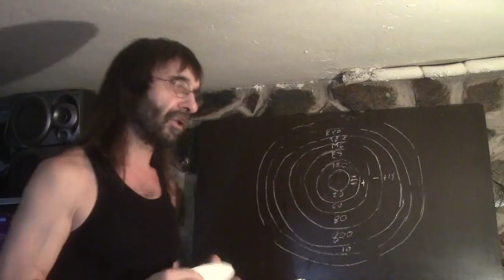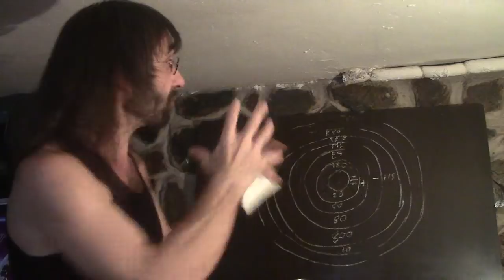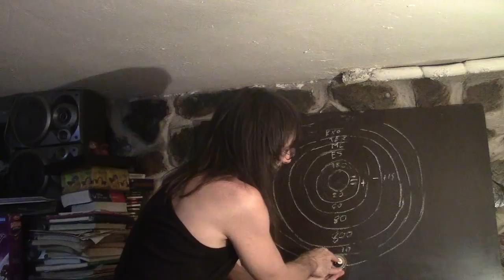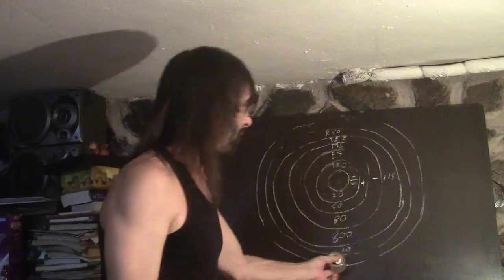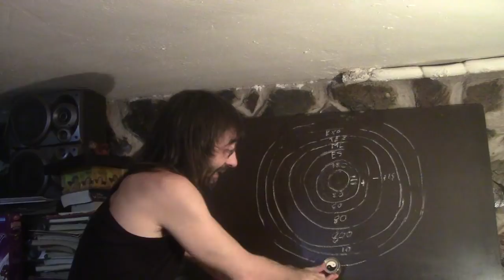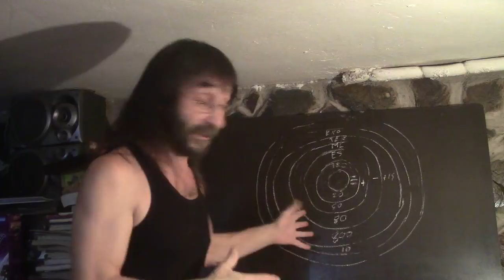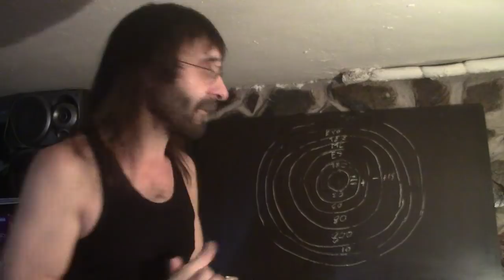Divagando sobre mundos paralelos.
¿Cómo y cuáles son las posibilidades de mundos o universos paralelos o alternativos?.¿Me acompañas a un ficticio viaje a los universos conocidos y desconocidos?